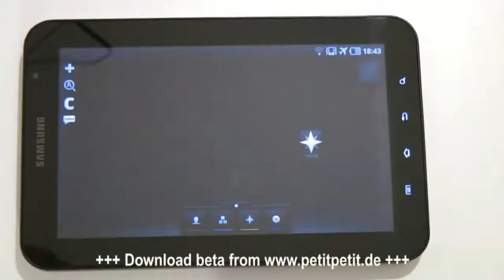Cam Review - Apple iPad 2 vs Motorola Xoom vs Acer Iconia Tab A500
http // - We are reviewing and comparing the rearcams of the Apple iPad 2, Motorola Xoom and the new Acer Iconia Tab A500.

It turned out that the Apple iPad 2 provides the best image and sound-quality, followed by the Xoom and the Acer Iconia Tab A500